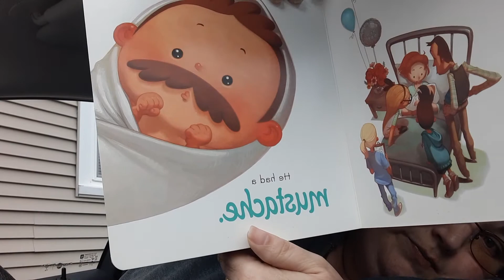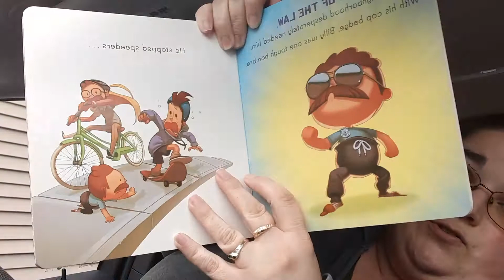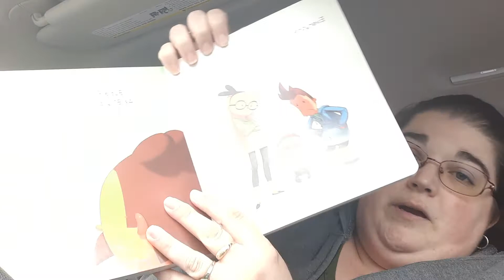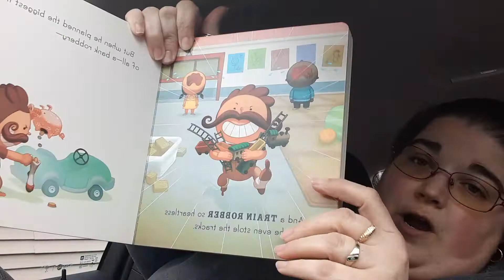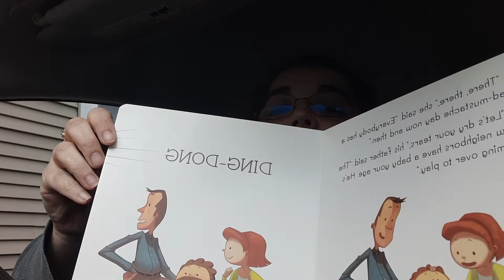Mustache Baby book